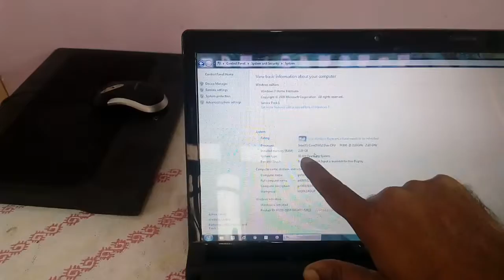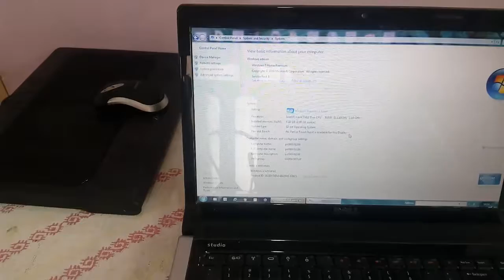How to Upgrade Laptop RAM or How to install a new RAM in laptop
In this video i described that how easy it is to upgrade your laptop RAM. It takes just few steps and few minutes to upgrade or fit extra RAM in your laptop. Just few easy steps and your laptop is upgraded. Here in this video i upgraded my Laptop from 2GB to 4GB RAM.